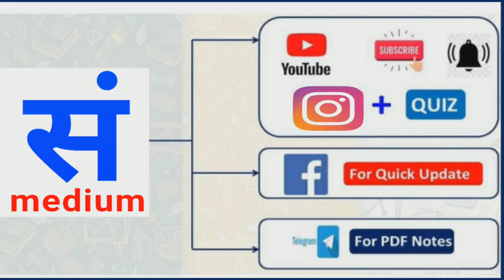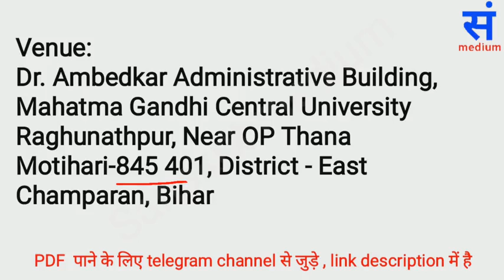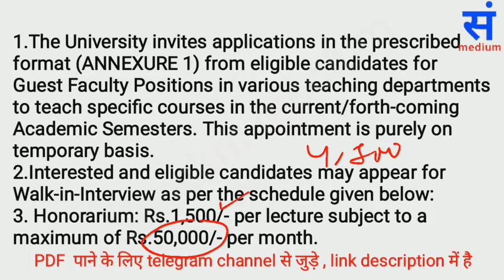ସଂସ୍କୃତ ଅଧ୍ୟାପକ ଓ ଅଧ୍ୟାପିକା ଆବଶ୍ୟକ, sanskrit teacher recruitment, sanskrit teacher